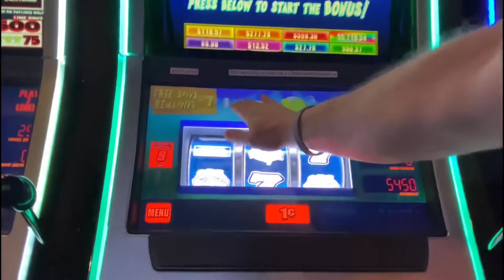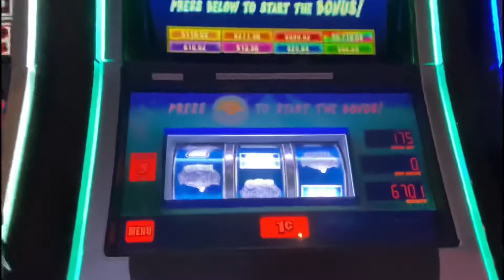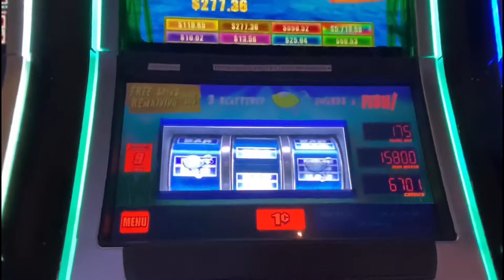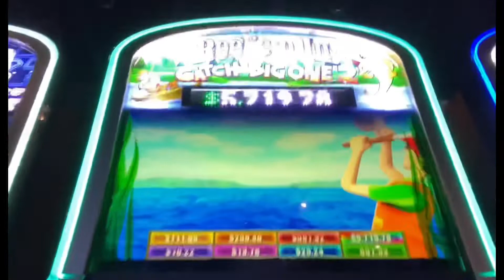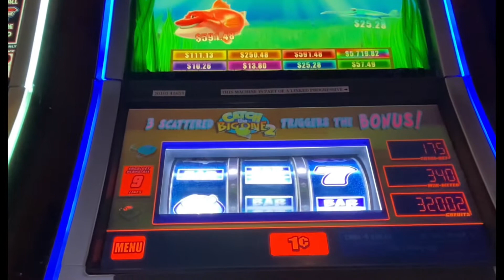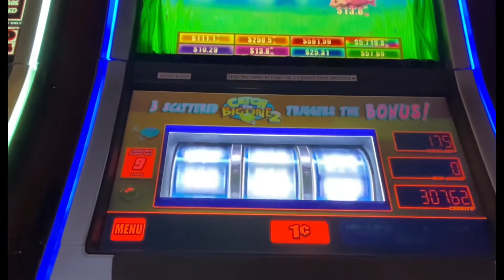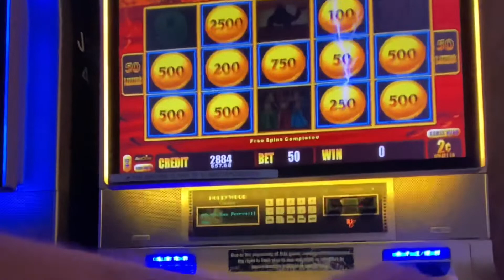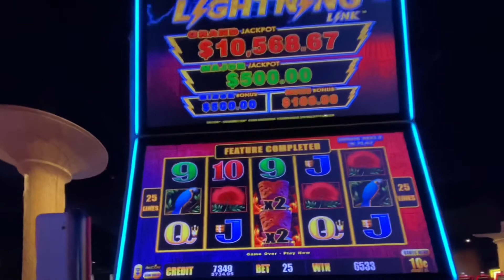FISHING FOR A BIG SLOT WIN 🎣 I CAUGHT A KEEPER AND CAUGHT A MAJOR TOO !!!